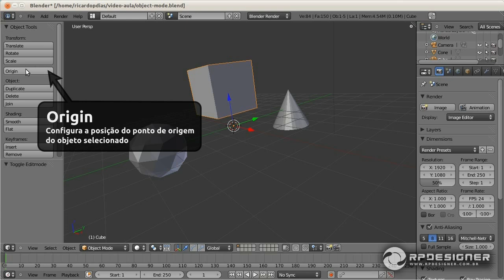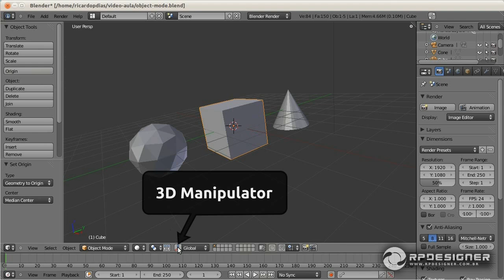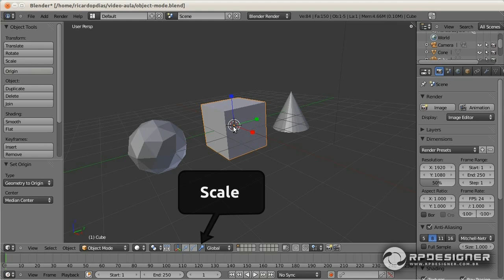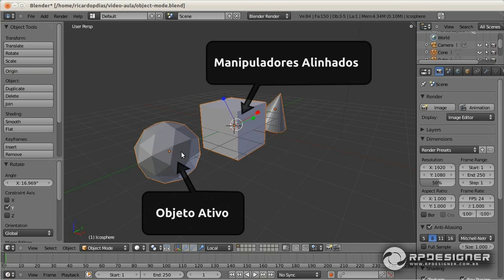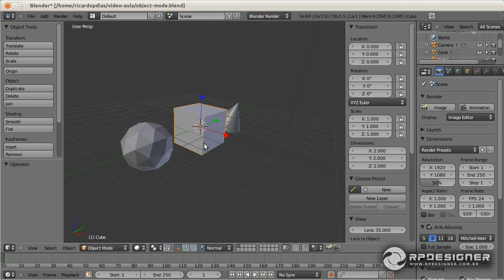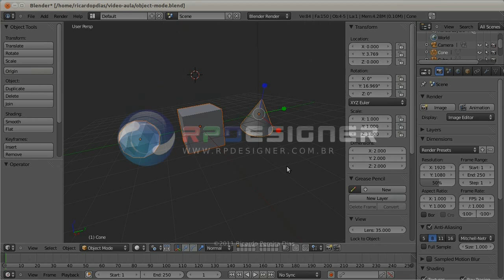Blender 3D Vídeo Aula: Ponto de Origem, Eixos e Manipulação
Aprenda como funciona o Ponto de Origem existente em cada objeto e como utilizar os eixos de transformação para manipulação no ambiente 3D. Conheça tudo sobre Movimentação, Rotação e Escalonamento de objetos 3D.
Learn how the point of origin in each object and using axes transformation for manipulating the 3D environment. Learn all about handling, rotation and scaling of 3D objects.
Aprenda cómo el punto de origen de cada objeto y el uso de ejes de transformación para la manipulación del entorno 3D. Aprenda todo sobre el manejo, rotación y escala de los objetos 3D.